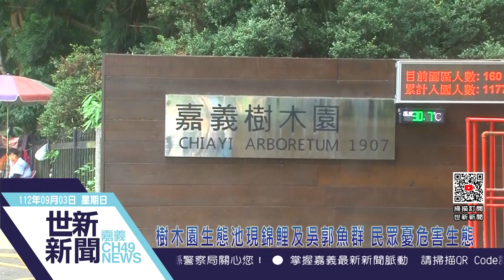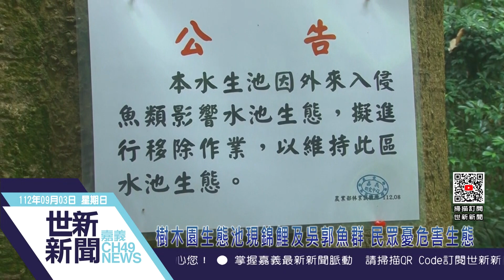世新新聞 樹木園生態池現錦鯉及吳郭魚群 民眾憂危害生態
112年9月3日 (日)  世新新聞

樹木園生態池現錦鯉及吳郭魚群 民眾憂危害生態

日前有民眾在嘉義樹木園看見生態池中出現錦鯉及吳郭魚等非原生物種，擔心危害生態。嘉義研究中心副研究員表示，目前生態池都有定期進行捕撈移除，請民眾無須擔心。